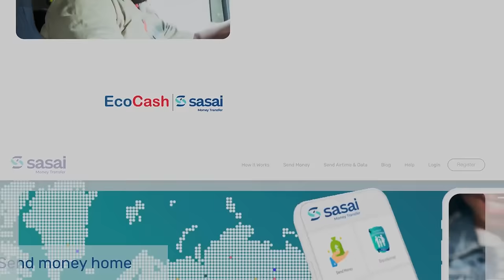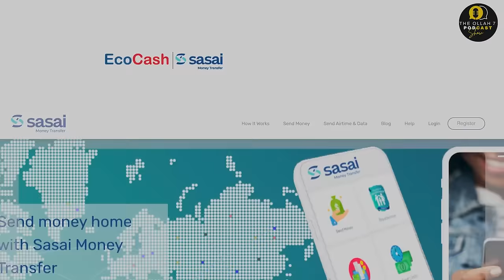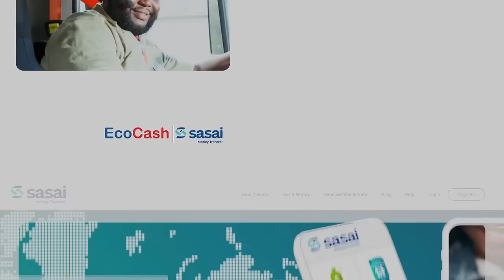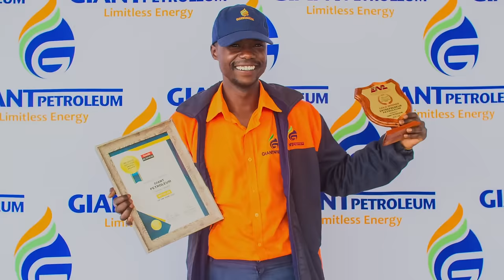On the Spot with Nutty O | background, music career, academics, life coach, achievements......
On the Spot with Nutty O | background, music career, academics, life coach, achievements,  relationships,  networth